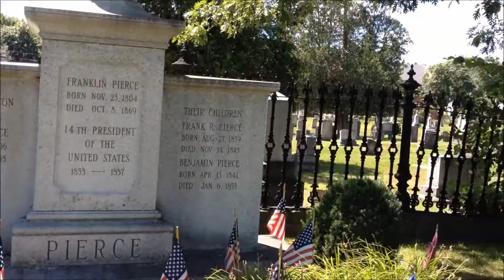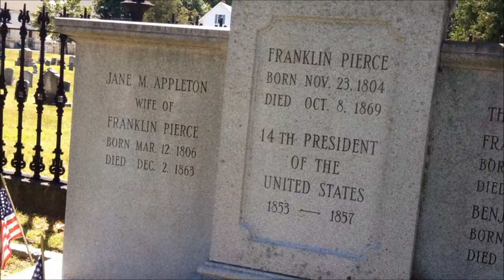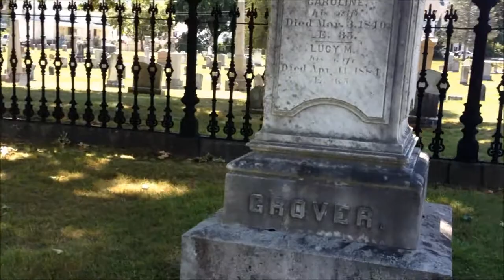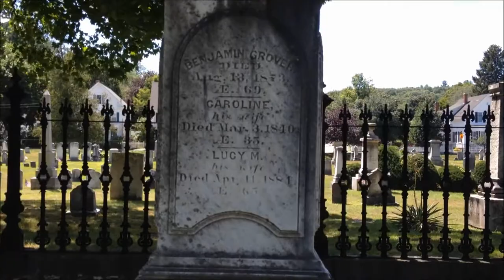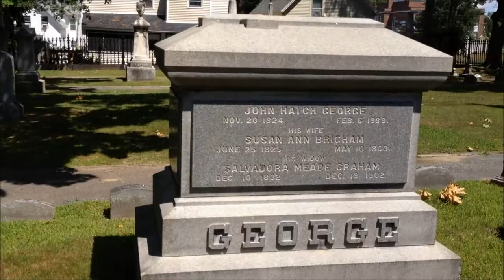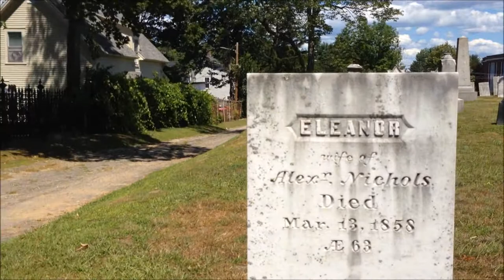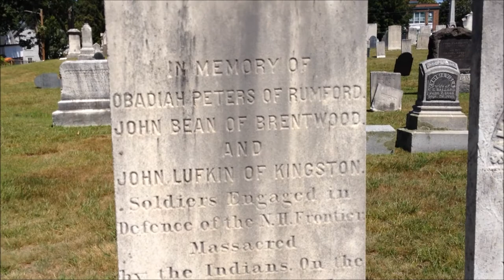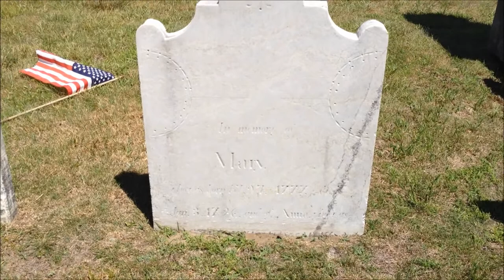President Pierce And Family